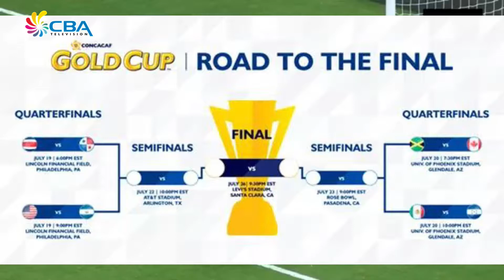E Notisia Anochi 17 Juli 2017 5